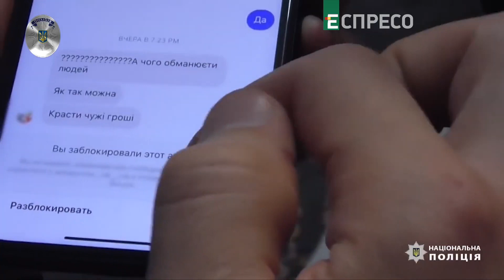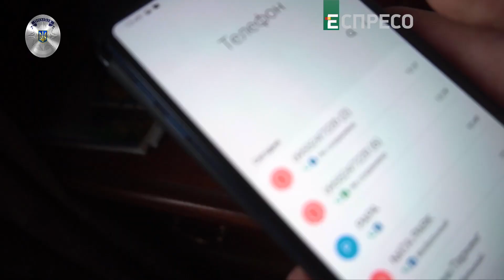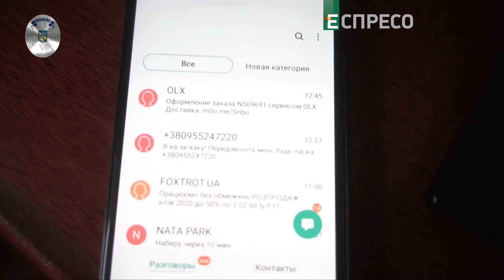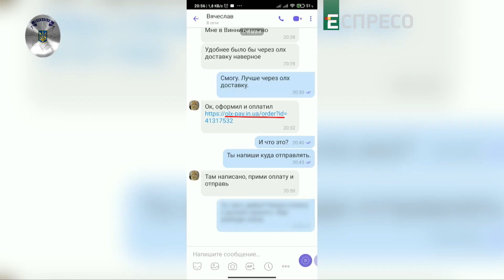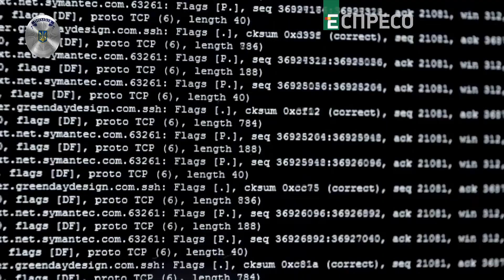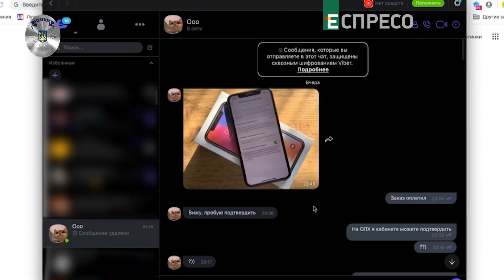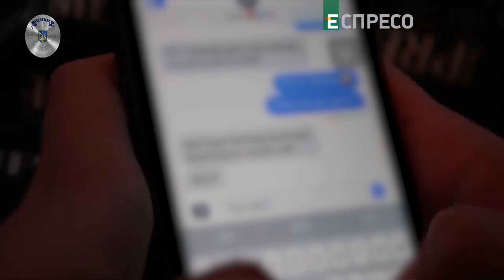Інтернет шахраї та телефонні терористи / "Поліцейська хвиля"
Обережно - інтернет-шахраї! Як уберегтися від настирливих онлайнових аферистів та докучливих телефонних терористів?